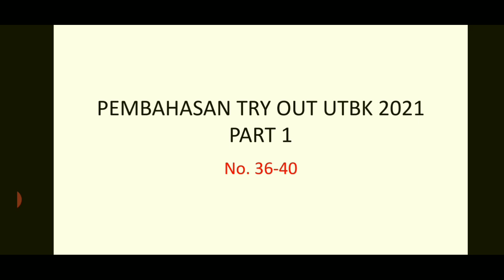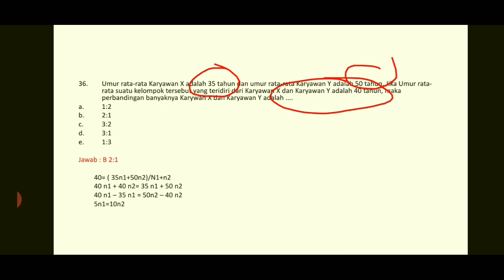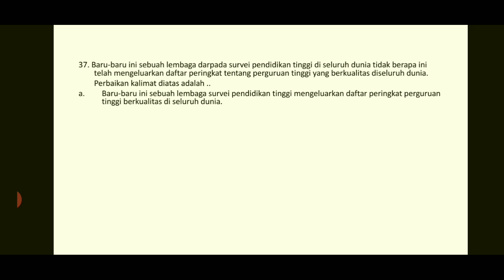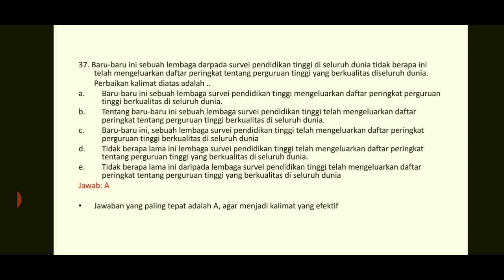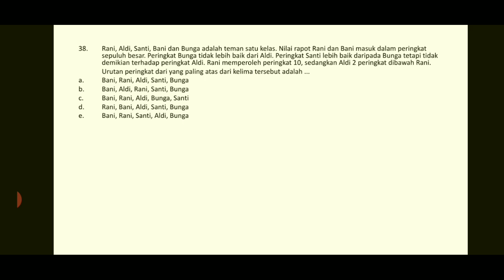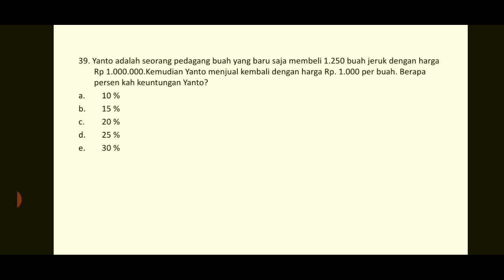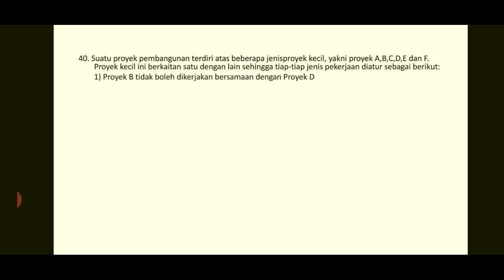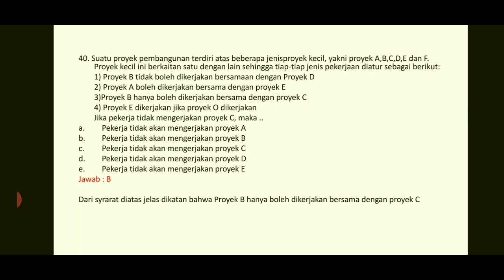PEMBAHASAN UTBK 2020 - TRY OUT UTBK 2021 PELAJARAN 6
Lihat Pembahasan UTBK 2020  TRY OUT UTBK 2021 PELAJARAN 6

Semoga Pada UTBK SBMPTN 2021 ini kamu bisa persiapkan diri dengan baik-baik. Tidak tauh apakah utbk 2021 hanya tps atau ikut tka. Pada tahun 2020 utbk tps saja. Oleh karena itu, strategi utbk 2021 perlu di persiapkan dengan belajar semaksimal mungkin untuk pejuang PTN 2021. Ada banyak buku utbk 2021 terbaik